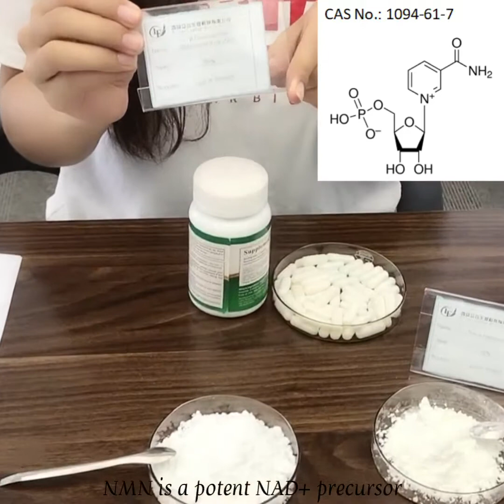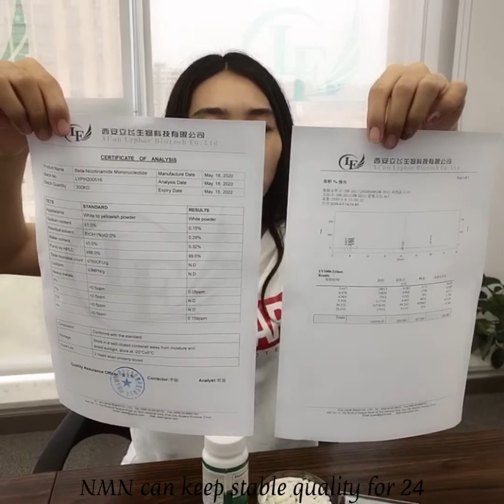buy best NMN from manufacturers and suppliers -Lyphar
How can i choose the best NMN? Lyphar can provide best NMN manufacturers and suppliers